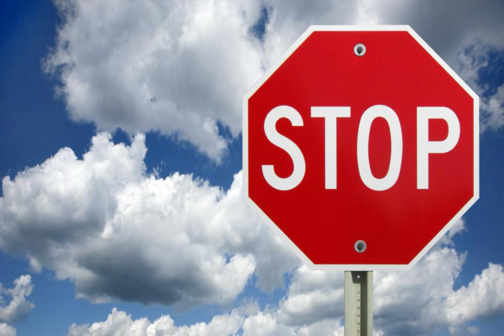Shenjat e komunikacionit sipas fes islame